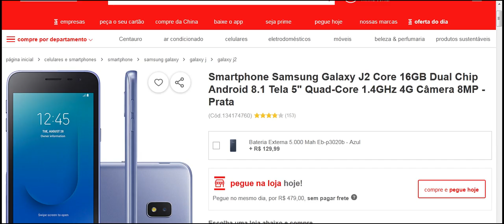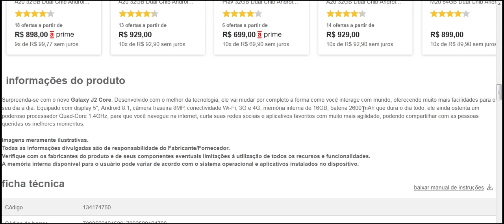Smartphone Samsung Galaxy J2 Core 16GB Dual Chip Android 8 1 Tela 5 Quad Core 1 4GHz 4G Câmera 8MP